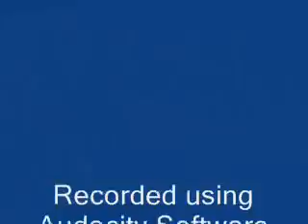Ding Dong Merrily on High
Here's my 2015 video (well, really audio) Christmas card. A multi track recording of a traditional arrangement of Ding Dong Merrily on High. All parts played by Roger Berg, Jr. (me) recorded using Audacity software and Yamaha silent Brass.